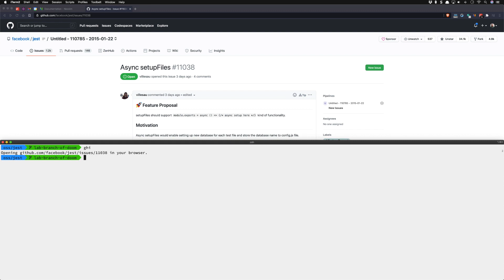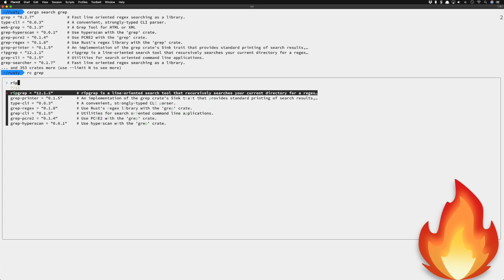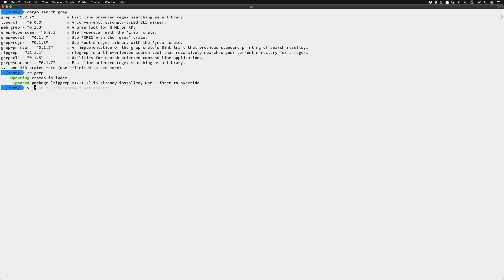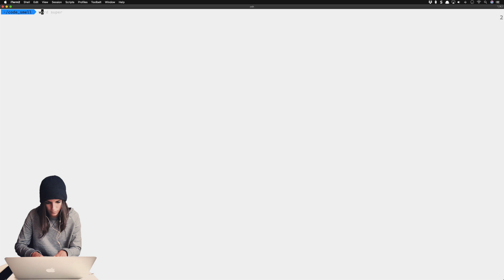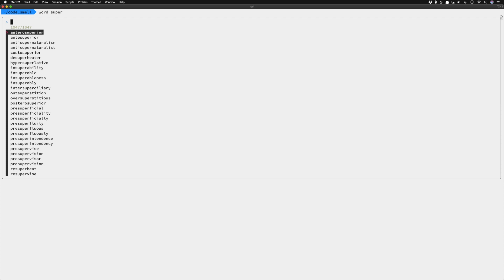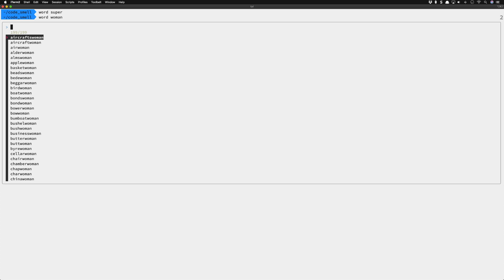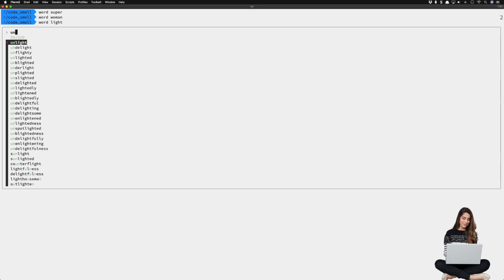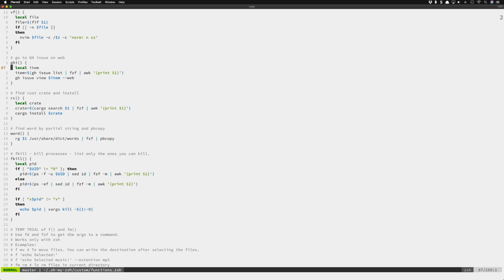More Fuzzy Fun with FZF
FZF has an endless number of use cases. This video has a few more. Using zsh functions to put fzf to work, this video hopes to inform and inspire.